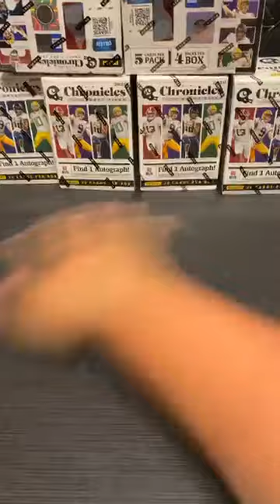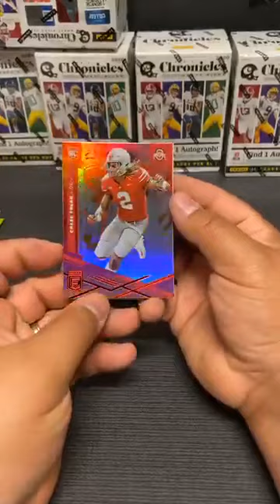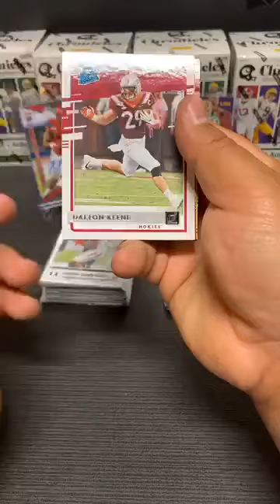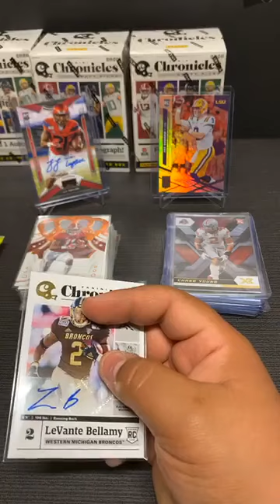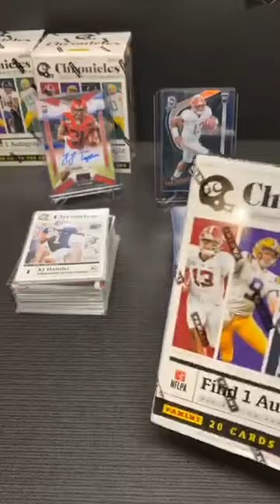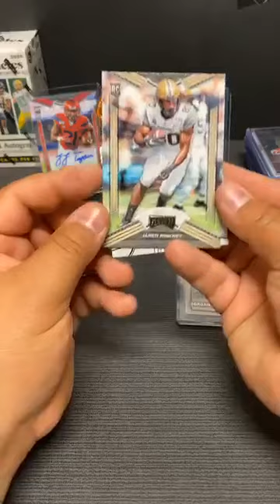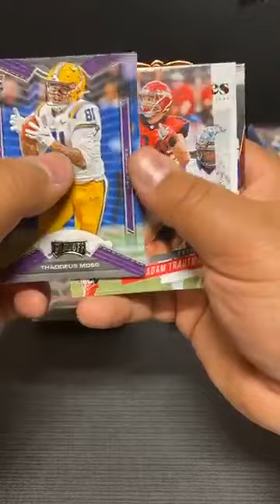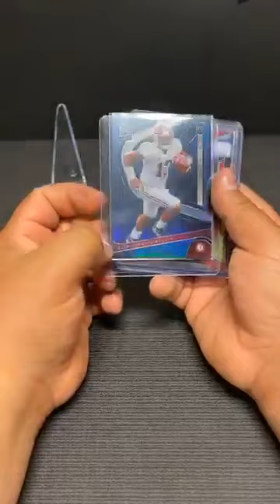2020 Chronicles Football Blaster (6) Box Break #1